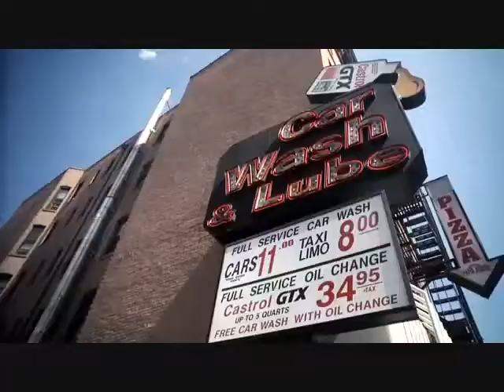"MIDNYHT""HEYZUES"CRAMZ"Feat."RSONIST" THE OFFICIAL RESEARCH REMIX VIDEO "DIRECTED BY PARRIS"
MIDNYHT , HEYZUES,CRAMZ,Feat.RSONIST
RESEARCH "MOTOROLA CHIRP REMIX"
SPECIAL GUEST "ASHLEY LOGAN"
"DIRECTED BY PARRIS"NSBEATPROZ/BOILLIN POT ENT